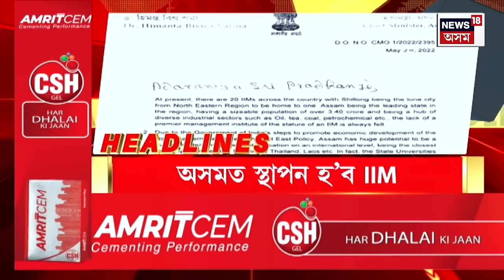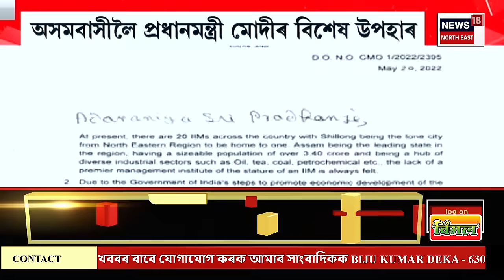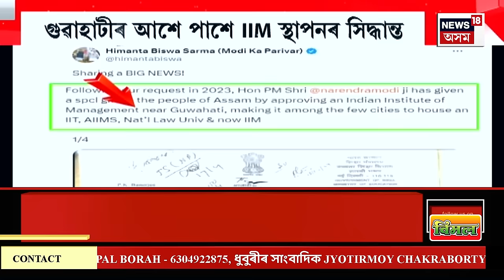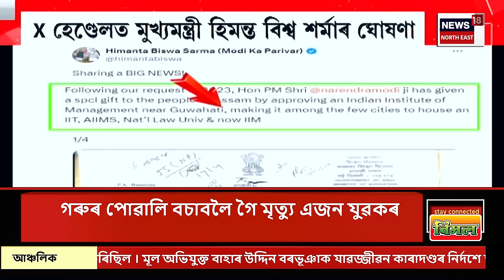Assamese News | অসমবাসীৰ বাবে ভাল খবৰ। AIIMSৰ পাছত অসমলৈ IIM উপহাৰ কেন্দ্ৰীয় চৰকাৰৰ।